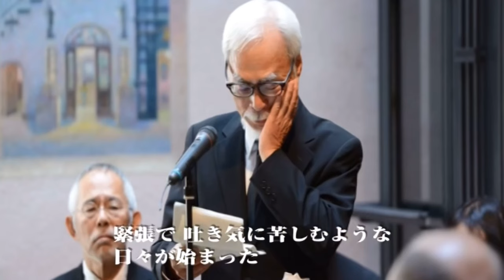宮崎駿の追悼の言葉。 スタジオジブリの盟友高畑勲へ向けて